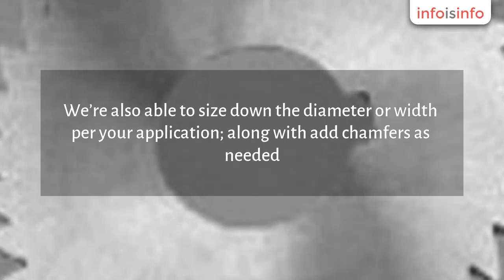Manufacturers in New Delhi - OM INDUSTRIES - InfoIsInfo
OM INDUSTRIES, Manufacturers in New Delhi.

We deals in MANUFACTURING & RECONDITIONING of HSS, SOLID
CARBIDE SLOTTING/SLITTING, SIDE AND FACE, WOODRUFF & KEYWAY CUTTERS.
We’re also able to size down the diameter or width per your application; along with add chamfers as needed.
We would provide you better quality in both Manufacturing & Reconditioning at reasonable prices.

HSS Side & Face, Slotting/slitting, Keyway Cutters

Reconditioning is also available